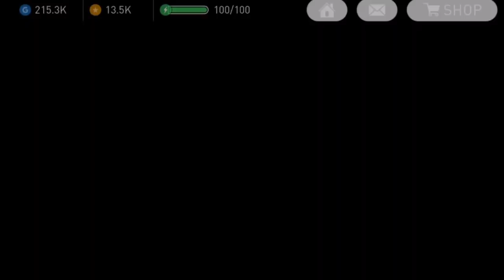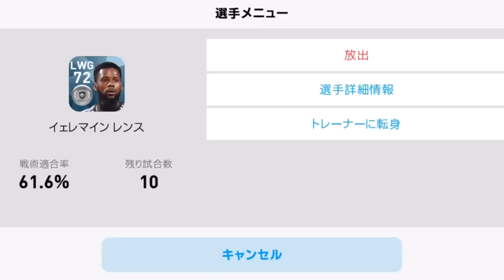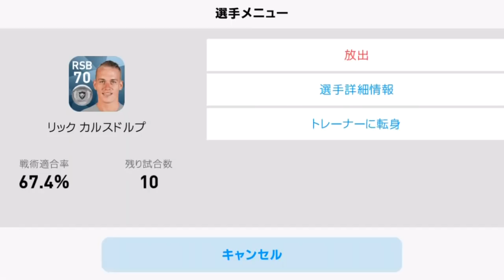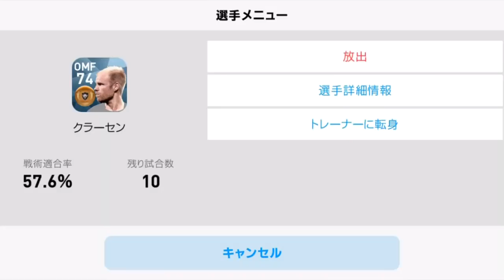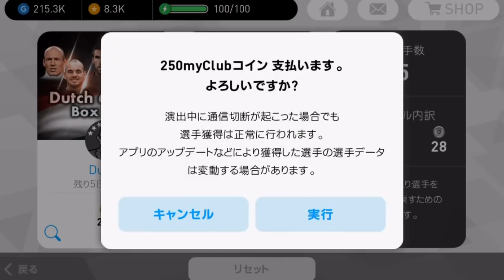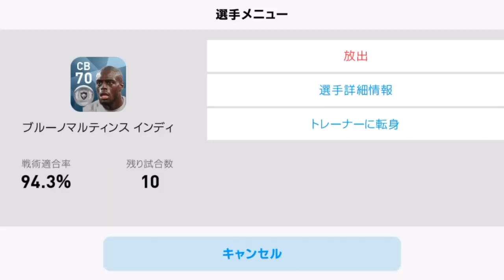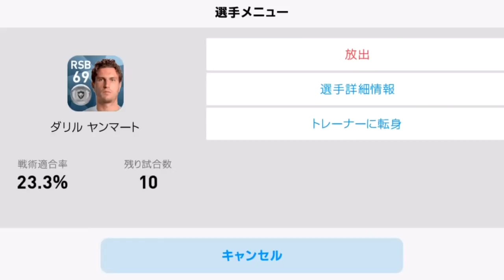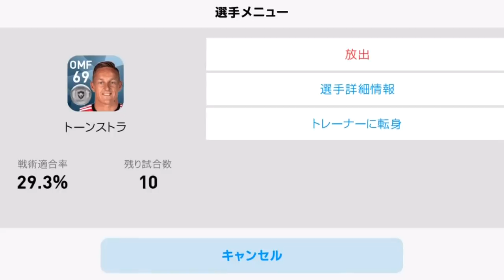#571【ウイイレアプリ2018】‹新企画›視聴者参加型ガチャバトル！地獄のロッベンチャレンジ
この企画の応募方法は

※コメントを書き換えるなど編集済には、しないでください
※コメントは一人一回まで
※当選者発表は、金曜日9月14日です
※当選者の方はTwitterのDMで連絡させて頂くのでTwitterのアカウントが必要になります